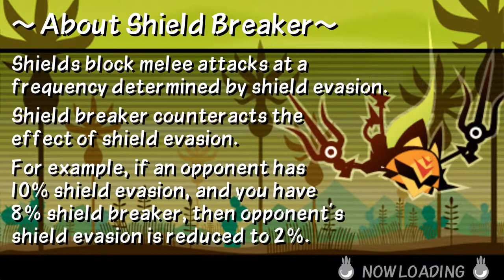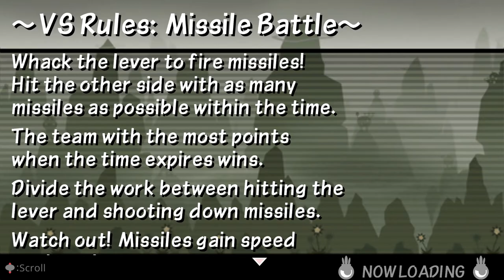Patapon 3 - Mission 26: Buzzcrave and the Oasis of Eternal Sleep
MAP: Bottomless Stomach Desert